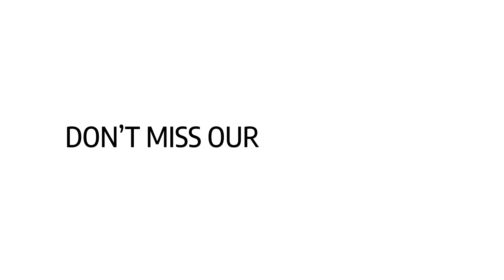HomeBiogas: If it's good enough for Mars, it's perfect for your backyard.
Our HomeBiogas system has been successfully integrated into the most advanced Mars Mission simulation EVER.
to be the first to know when this offer goes live.

The most advanced manned mars mission simulation recently took place in the Ramon Crater, deep in the Israeli desert. An international team of astronauts paved the way for human Mars exploration and they integrated the HomeBiogas system into the ‘space station’ to turn their organic waste into clean, free energy, a valuable resource in outer space.

The HomeBiogas system was created to offer a sustainable way to manage waste and recycle it into renewable energy but more importantly to leave a positive impact on the world(s) we inhabit.

We are beyond thrilled to see that we weren’t thinking big enough and have set ourselves up with a new mission: improve the whole universe.